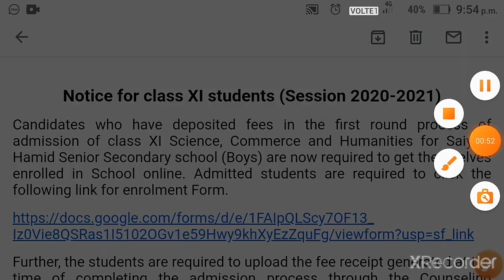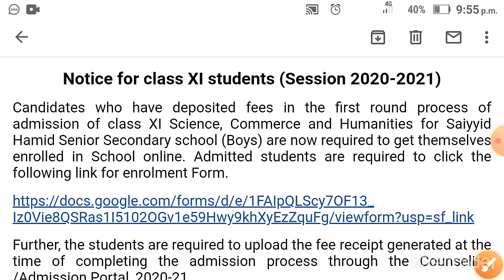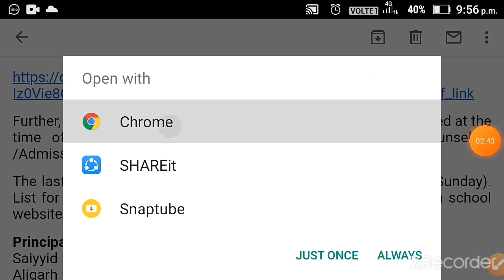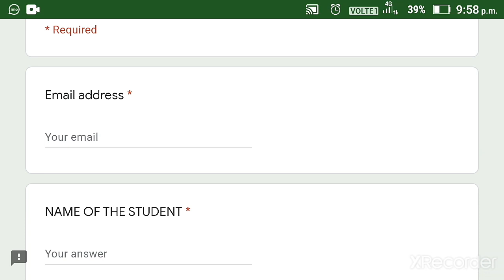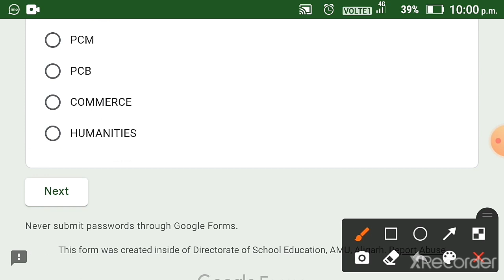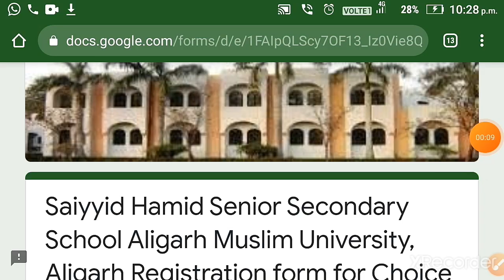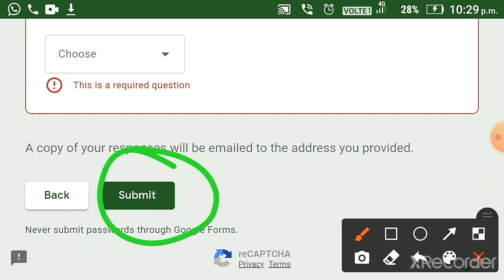Email update AMU enrollment form Class 11 Science Humanities and commerce students fill Google forms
Email update AMU enrollment form Class 11
Science Humanities and commerce students fill Google forms